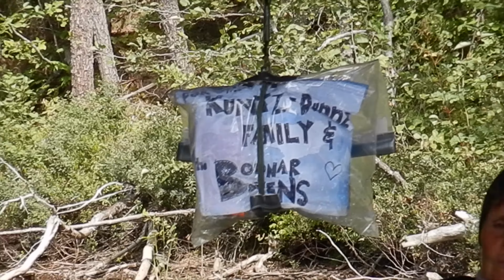Bark Lake Loop - Complete Bark Lake Circuit - Lac Aux Sables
A 6 day, wilderness paddle around the Bark Lake Loop.  Northern Ontario, Lac Aux Sables, Little Trout Lake, Big Trout Lake, Long Lake, Bark Lake, Star Lake, Potpourri Lake, and more.  We walk down rivers, and marshes, catch fish and hang out with some good friends of ours.  Disconnecting from the devices, and tuning in to the real world around us.